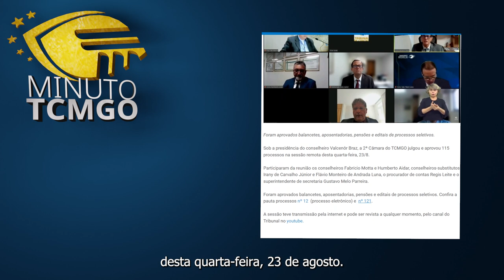Minuto TCMGO - Segunda Câmara (23/08/23)